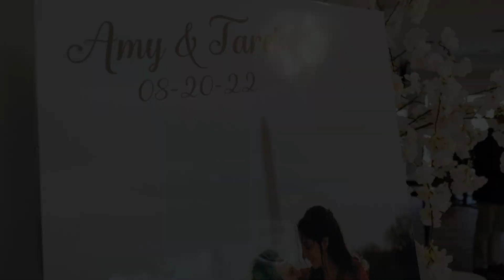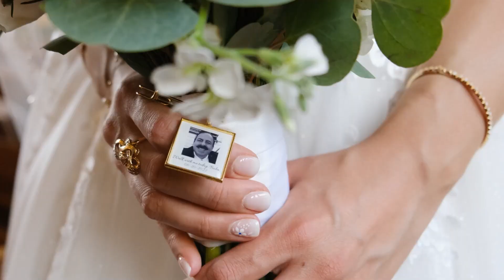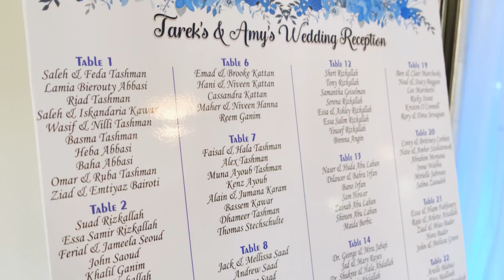Amy & Tarek | CHIC WEDDING at Saints Peter & Paul Antiochian Orthodox Christian Church | Potomac, MD